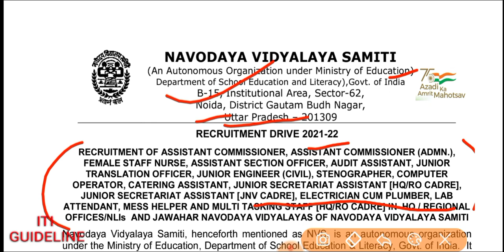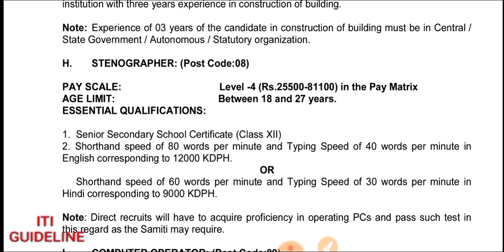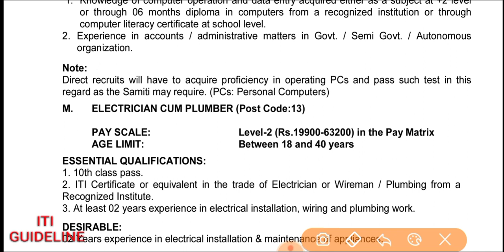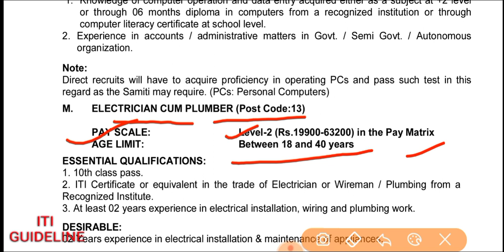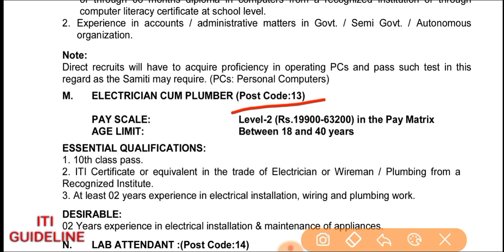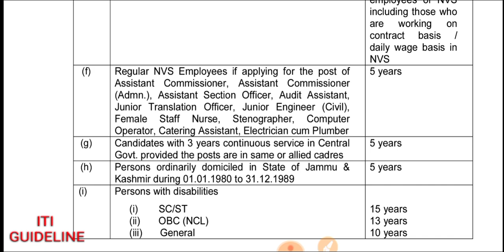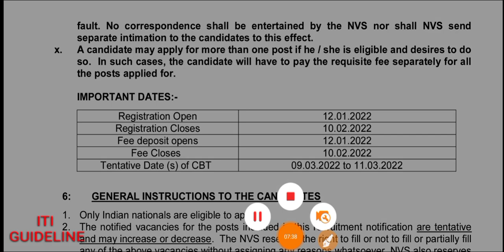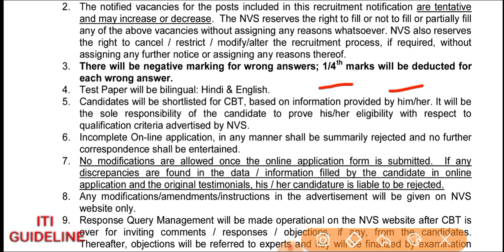ITI JOB || NVS Stenographer || Navodaya vidyalaya samiti Uttar Pradesh || 2022 vacancy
ITI job Navodaya vidyalaya samiti Uttar Pradesh
stenographer MES helper and other post online apply job 2022 @ITIGUIDELINE